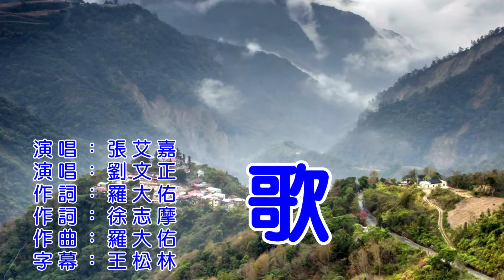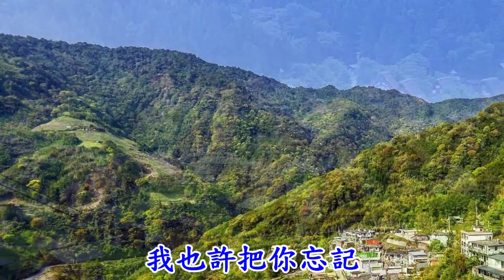張艾嘉 劉文正 歌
歌

詞：徐志摩/羅大佑　曲：羅大佑　編曲：羅大佑

當我死去的時候 親愛
你別為我唱悲傷的歌
我墳上不必安插薔薇
也無須濃蔭的柏樹
讓蓋著我的青青的草
淋著雨也沾著露珠
假如你願意請記著我
要是你甘心忘了我

在悠久的昏幕中遺忘
陽光不升起也不消翳
我也許 也許我還記得你
我也許把你忘記

我再見不到地面的清蔭
覺不到雨露的甜蜜
我再聽不到夜鶯的歌喉
在黑夜裡傾吐悲啼
在悠久的昏暮中迷惘
我也許把你忘記